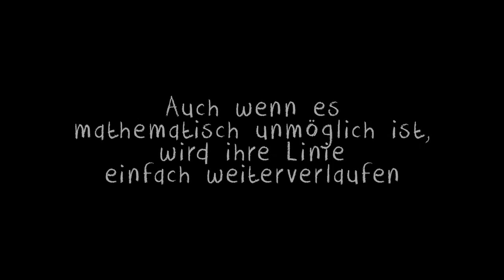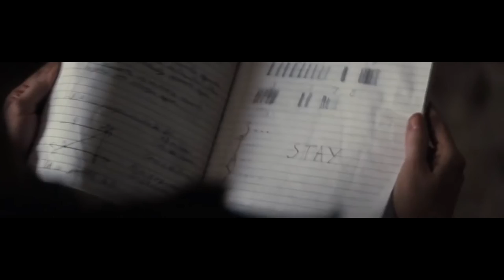PARALLEL LINES I Official Trailer (2017) Logan Lerman, Dylan O'Brien, Zoey Deutch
FANMADE WATTPAD TRAILER.

STARRING: Logan Lerman, Dylan O'Brien, Zoey Deutch

TRAILER MUSIC: One Republic - Future Looks Good (Heyder Remix)